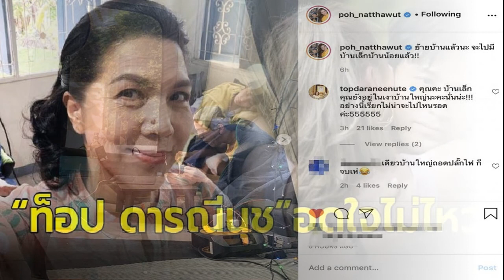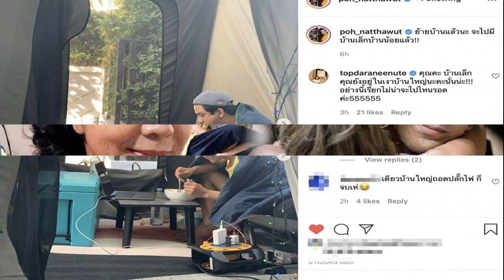ท็อป ดารณีนุช อดใจไม่ไหว โผล่แซว ป๋อ ณัฐวุฒิ หลังประกาศกลางไอจีจะไปมีบ้านเล็ก